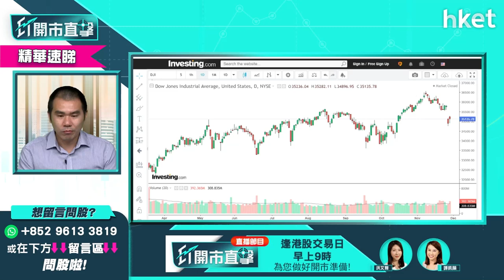【ET開市直擊】（精華）「疫情」+「收水」夾擊美股 買賣策略怎調整？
場憂累疫苗效力及貨幣政策收緊，再度推升避險情緒，道指收市跌652點，報34483點。現時有美股的投資者，應如何調整策略？獨立股評人唐牛話你知。